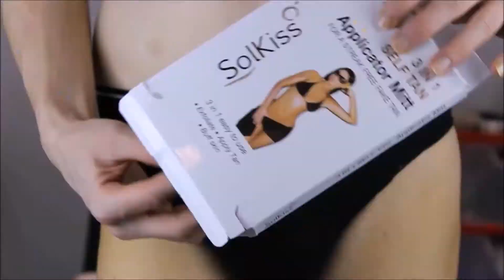Palmer's Natural Bronze Spray Review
How To Fake Tan? Palmer's Natural Bronze Spray Lotion Review

Palmer's Cocoa Butter Formula Natural Bronze Spray Lotion 200ml
Boots:£7.99
Product description

Wilkinsword shaver
palmers exfoliator & body butter
st maris fake tan medium & glove

A special combination of pure Cocoa Butter, Vitamin E, Coconut Oil and jus a touch of self tanner, it creates a delicate, sun-kissed, summer glow all year long.

Gradually builds a subtle tan within a few days, while deeply moisturising your skin.

From fair to medium to dark, control the intensity of Your skin tone year round.

This non-greasy formula sprays on easily and our RapidSorb® Technology allows for quick absorption, leaving skin soft and smooth.

Cocoa Butter & Coconut Oil.

24 Hour Moisture, Deeply Moisturising, Non-Greasy, Fast-Absorbing, Even Application, Non-Staining & Paraben & Phthalate Free.

Hold Palmer’s Cocoa Butter Formula Natural Bronze Spray Lotion 3-4 inches (7-10 cm) from skin and spray in a continuous motion once daily or as often as necessary to achieve desired level of colour. Gently rub into skin. Wash hands after use.

Hazards and Cautions

Pressurised dispenser. Protect from sunlight and do not expose to temperatures exceeding 120°F/50°F. Do not pierce or burn, even after use. For external use only. Avoid contact with eyes. Keep out of reach of children. Pay special attention when applying as when applying as floors may become slippery. If dispenser clogs, rinse in warm water.
1. Preparation is key

24 hours before tanning you should shave or wax and exfoliate with a granulated body scrub, paying close attention to the driest parts of your body such as your elbows.
2. Ensure skin is clear

Old product can easily go unnoticed, that is, until you apply fresh tan over the top resulting in a blotchy finish. To ensure skin is completely clear, rub a facial wipe (try Nivea Visage, £3.36, boots.com) over the neck, wrist and décolletage and around the armpits before you start applying tan.
3. Apply product in stages

The trick to an even coverage is to ‘map’ out your body and apply product in stages. Start with your face and work your way down; neck, décolletage, arms, stomach and legs, leaving hands and feet until the very end.
4. Keep the face lighter

Your face should always be slightly lighter than the rest of your body so choose a specifically designed facial tanning product. Open pores and blemishes tend to be emphasized or even darkened by fake tan. Running an ice cube over your face before application will seal and close pores, whilst a dab of moisturiser over blemishes will prevent product build up.
5. Use a tanning mitt

For the most even coverage a tanning mitt is essential. If using a cream or mousse, product should be applied directly onto the mitt and then swept over skin. When using a spray tan, make use of the mitt to even out any product.
6. Tanning hands and feet

To tan hands and feet, use the excess product from arms and legs rather than applying product directly. Using the mitt, apply tan to one hand and then switch to do the other.
7. Go by the clock

For a dark tan leave product on for 8-12 hours, preferably sleeping in it overnight. For a lighter shade leave on for 5-6 hours.
8. Remember aftercare

Aftercare is just as important as preparation. Moisturising daily will prolong the colour and exfoliating every 3 to 4 days will ensure your tan fades evenly. However, don’t be tempted to apply self-tan any more than twice a week; excessive product build-up will change the tan colour - for the worse. If it’s a subtle colour-pick-me-up that you are after, instead, add a teaspoon of self-tan to your daily moisturiser.